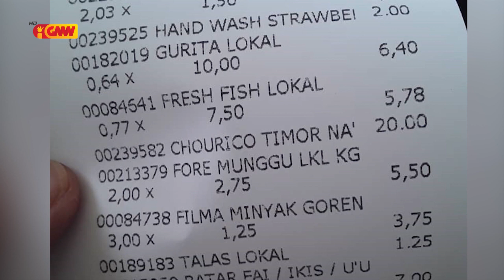Benefisiariu sira konsidera Governu lakon osan hodi habokur de'it kompania sira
Programa sesta bázika benefisiariu sira konsidera Governu lakon osan hodi habokur de'it kompania sira